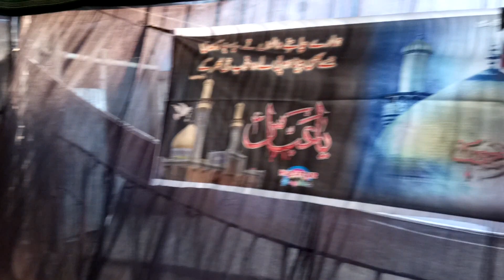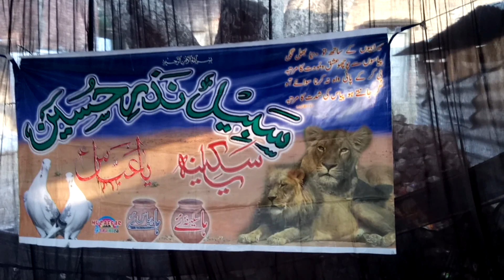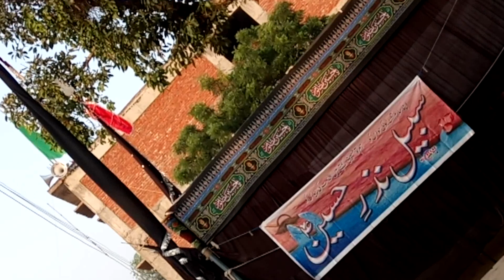Azadari jalalpur | 9th Moharram Mustafabad Beechtaraf Nagpur Jalalpur | Anjuman Jafariya Reg.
Anjuman Jafariya Reg. Mustafabad Nagpur Jalalpur Ambedkarnagar u.p. India.
(9th Moharram Mustafabad Beechtaraf Nagpur Jalalpur 2016)